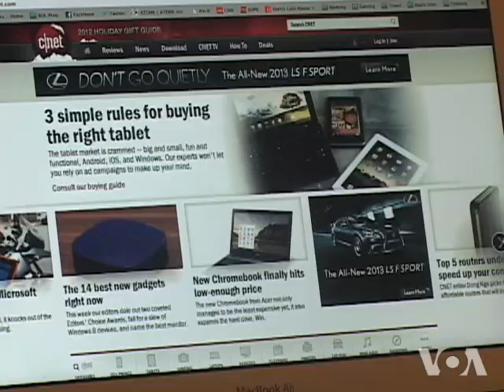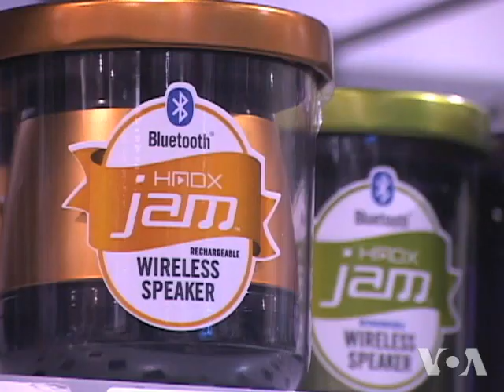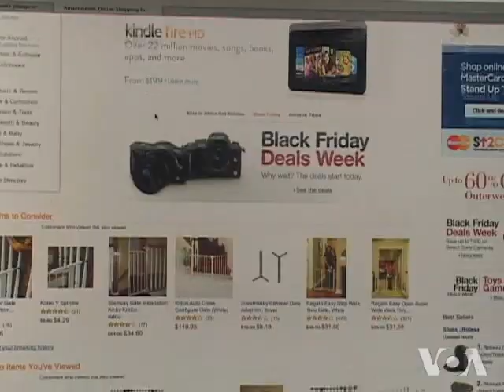Electronic Gadgets : Ipad Mini - Nintendo Wii - Wireless Speakers - Smart Cameras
New electronic gadgets: the hottest tablet is Apple Ipad Mini. Other great products are Nintendo wii, wireless speakers and smart cameras that can directly upload photos and videos to email and social network.